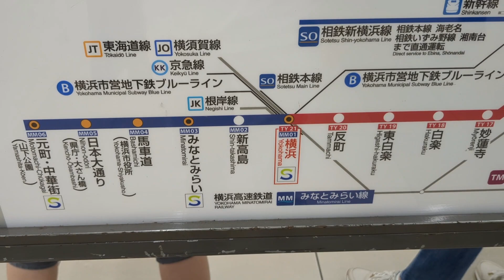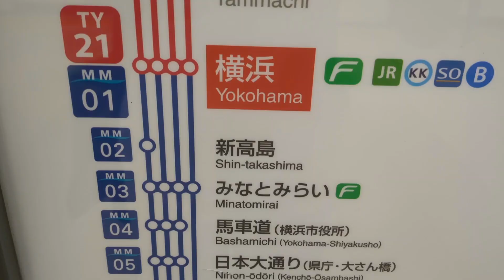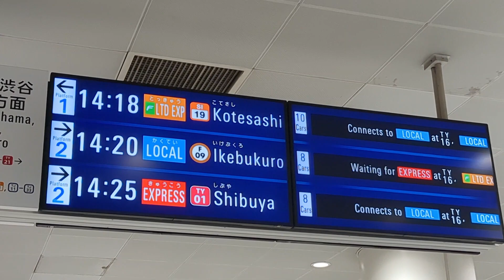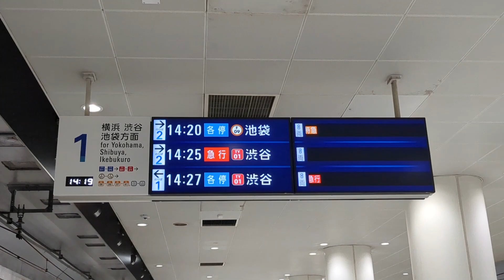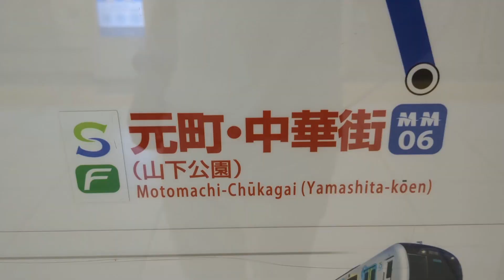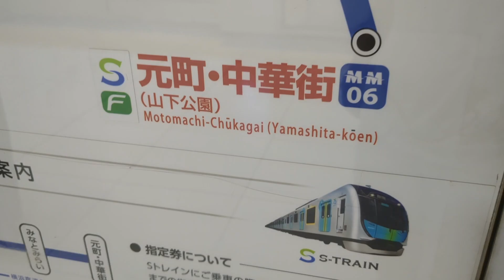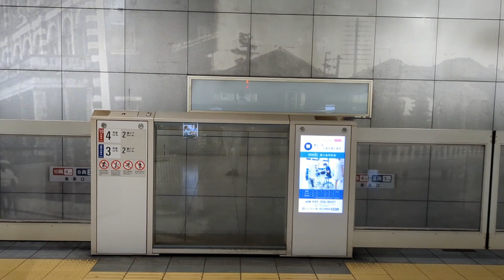【折り返しRTA】列車が"1分間隔"で滝のように流れ込んでくる終着駅がヤバすぎるwww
忙しすぎるとかいうレベルじゃねぇぞ！

2023年8月17日